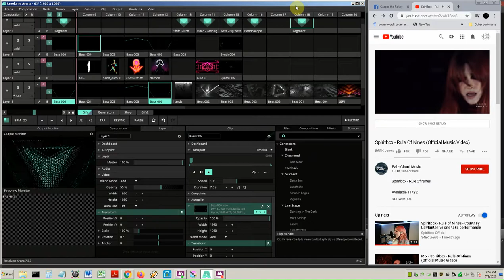Spiritbox - Rule of Nines (Resolume)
(short) LIVE VISUALS. 2nd verse and chorus are my fav parts - free/trail program comes with watermark so i didnt do more of the song.
*logo will flash occasionally.